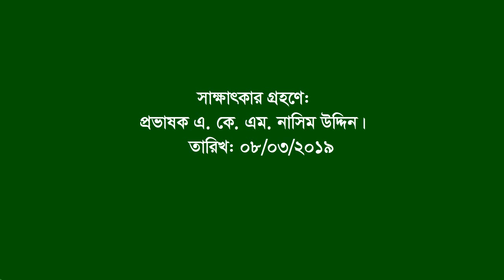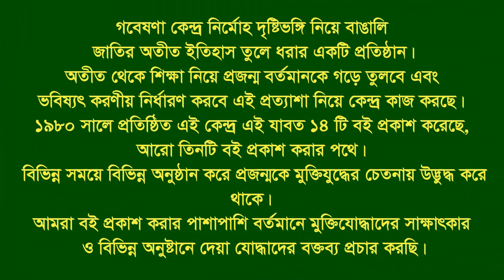Interview of Iven D Rozareo ।। Pathorghata ।। CTG City ।। F. Fighter ।। FF